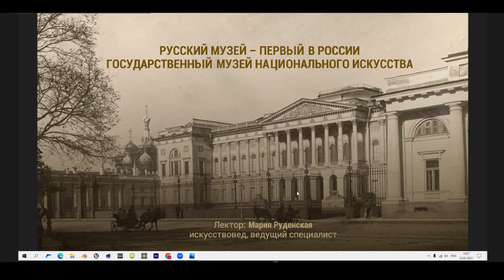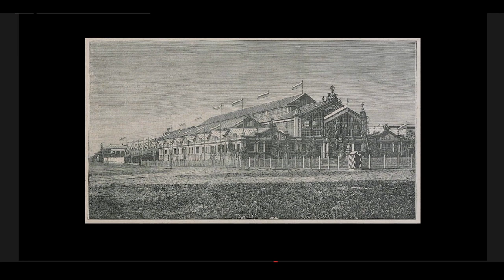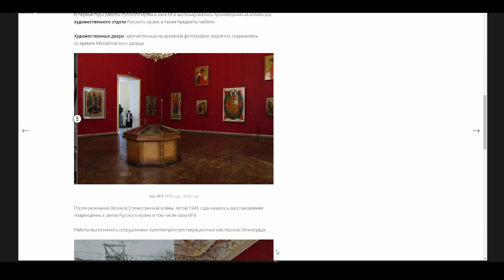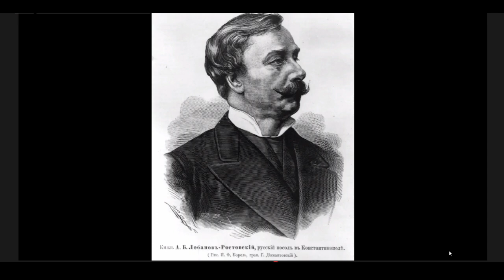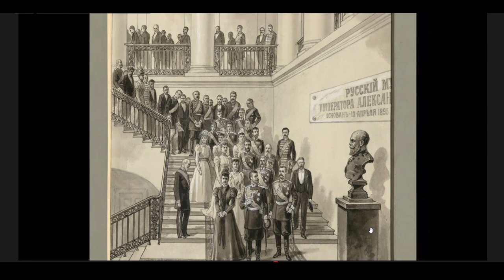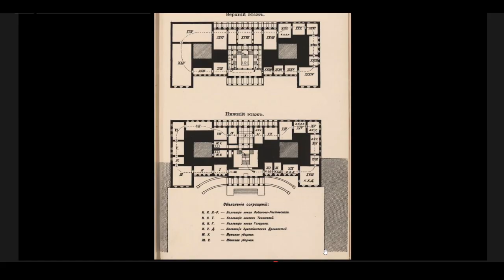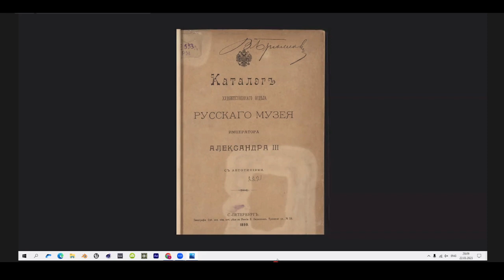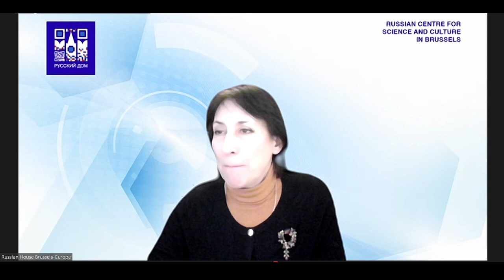Journée des musées "Le Musée Russe est le premier musée d’État d’art national en Russie"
Il y a 125 ans, en mars 1898, à Saint-Pétersbourg, capitale de l’Empire russe, le Musée Russe de l’empereur Alexandre III, premier musée national des beaux-arts de Russie, a ouvert ses portes aux visiteurs.